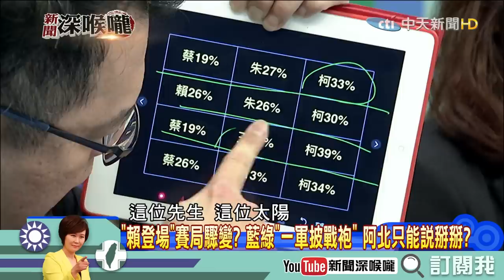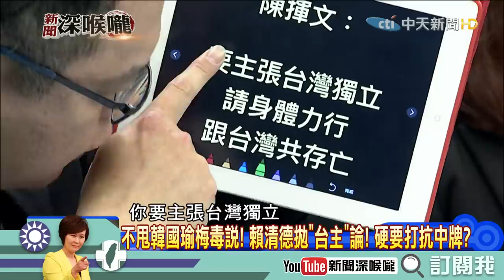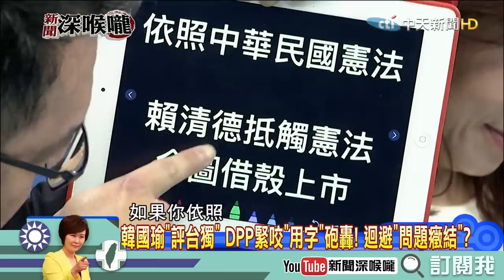《新聞深喉嚨》精彩片段 不甩韓國瑜梅毒說！賴清德「台主論」硬要抗中牌？